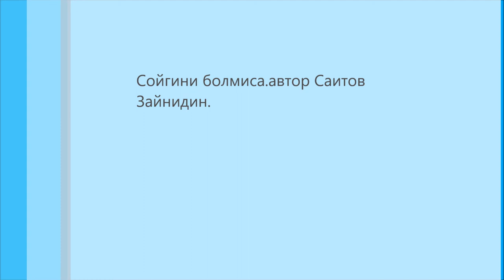Сойгини болмиса.автор видео Саитов Зайнидин.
Маки по трассе Алматы.Видео снято  в июне 2016 года